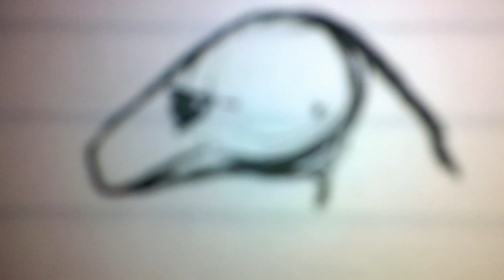Es-Kooh Thee Dark Star -Coyote-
Sound Control Labs 2013